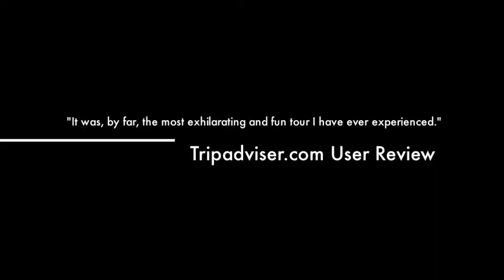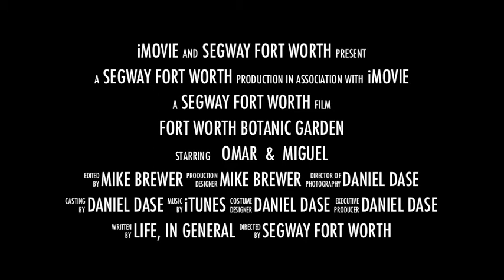Botanic Gardens Tour Trailer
Segway Fort Worth currently offers three guided tours in Fort Worth.  This video highlights one of our most popular tours, the Botanic Gardens Tour.  This is by far our most beautiful tour, and a great choice if it's your first time gliding on a Segway.  Come see the Gardens like never before!